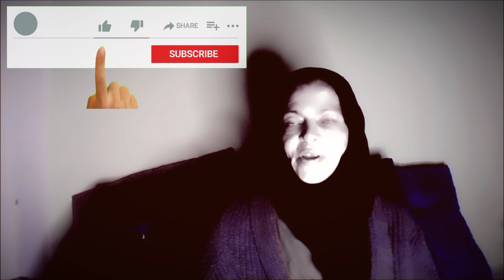عنصر غذائي هام جدا للبشره و الشعر و منع الهبات الساخنه و فوائد أخري عديده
لتقويه المناعه للشيب المبكر لذيذ ورخيص رائع جدا